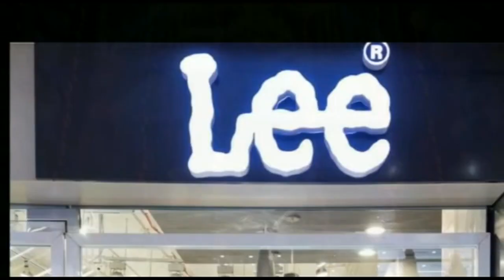पत्नी और बेटे ने मॉडल मोना राय हत्या की दी 5 लाख की सुपारी करा दिया काम तमाम ।